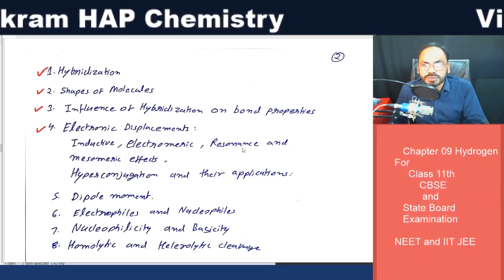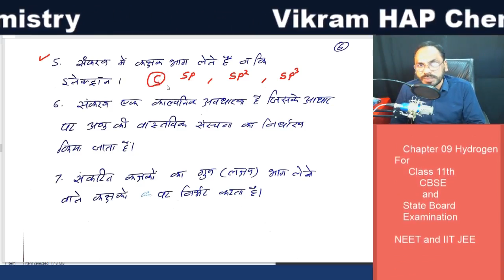BSc 1st Organic Chemistry Unit 01 Basic Organic Chemistry Introduction and Hybridization of carbon